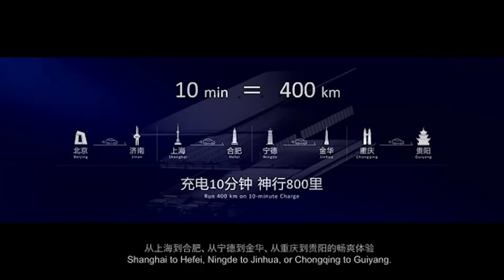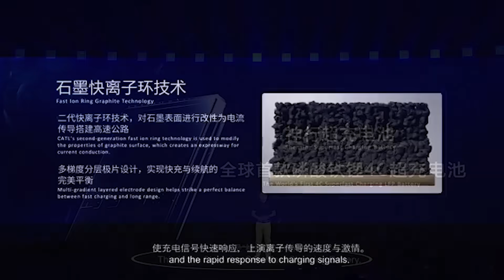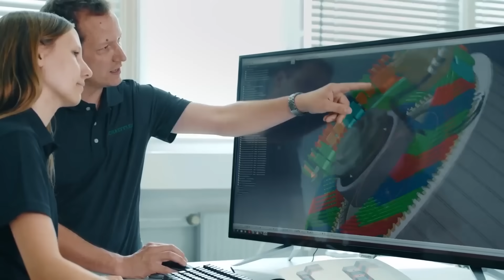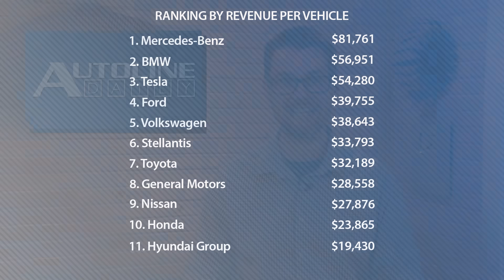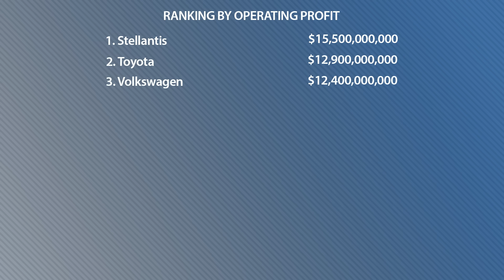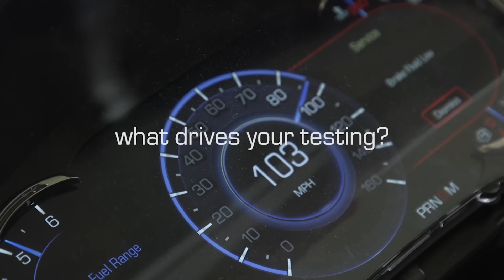LFP Batteries Making Big Strides; UAW Pushes for Strike Vote - Autoline Daily 3628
0:00 UAW Pushes for Strike Vote
1:27 CATL Develops Fast Charging LFP Battery
2:18 ONE LFP Battery Now Has Similar Energy Density to NMC
2:59 GM Invests in EV Battery Startup
4:07 Mitsubishi Axes the Mirage
5:00 Hyundai Buys GM India Plant
5:35 India Invests Billions in Electric Buses
6:24 New Cadillac EV Revealed in China
7:10 Ford to Debut Mid-Engine Mustang
7:41 Ranking Automakers by Operating Profit